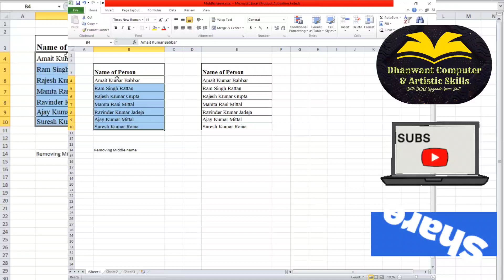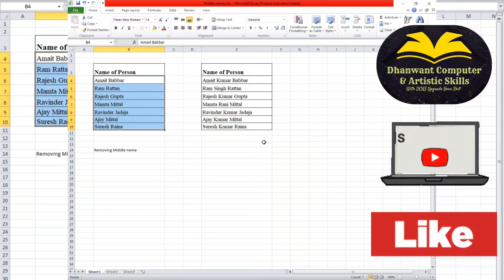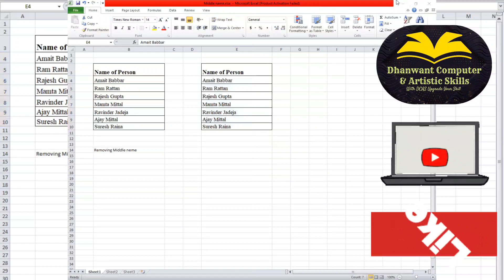Find and Replace msexcel trick Remove Middle Name from Name of person